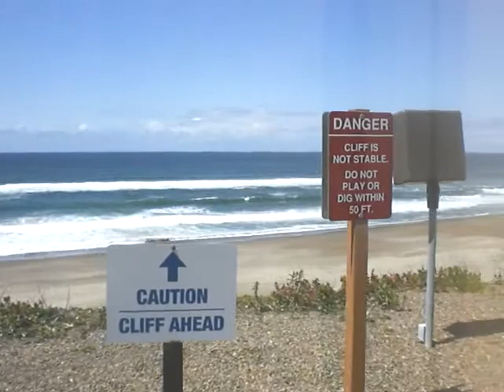Pacific Ocean view @ Gleneden Beach, OR (from sidewalk) 5-12-11 003.MOV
Video of the Pacific ocean @ Gleneden Beach, Oregon (taken from up above on sidewalk that runs along the cliff behind Trendwest resort) on Thursday, May 12th, 2011.  Was trying to get video of ocean & sound of waves for peaceful "vacation replay" for me but freaking wind ruins the sound.

Recorded on my Casio Exilim snap & shoot camera